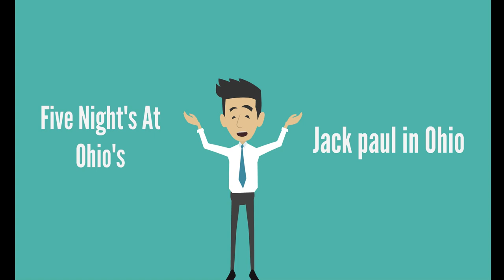Ohio Commercial By Bob Paul ( FOR UNGROUNDED TRIVIA COMMERCIALS )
This Video is For Fan made Get Ungrounded Trivia Or Other Video's That Uses Commercials. ( Also You Can Use This Video on Your Videos.
Music is Grasswalk From Plants Vs Zombies